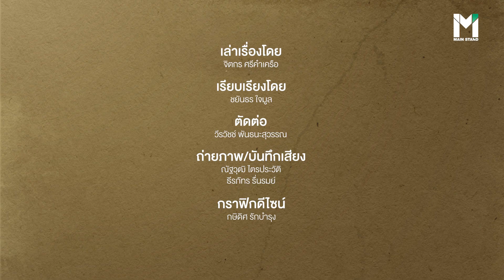FOOTBALL : ทีมรวมดาราโลกในวินนิ่ง 3 ตอนนี้เป็นอย่างไร | Footballista EP.368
Mainstand : สำหรับ Wining Eleven 3 หรือ วินนิ่ง 3 สูตรที่ว่านี้จะทำให้คุณได้ทีมรวมดารามา 2 ทีม ทีมแรก สีน้ำเงิน คือรวมดาราจากทวีปยุโรป และทีมที่ 2 สีเหลือง คือรวมดาราจากทั้งโลก ที่ไม่ว่าคอวินนิ่งคนไหนก็ต้องคิดถึง

เราจะพาทุกท่านย้อนกลับไปวันวาน เรื่องราวของทีมฝั่งสีเหลืองหรือรวมดาราโลก ทีมที่มีนักเตะสปีด 9 ในทีม 2 คน และมีนักเตะที่ยิง 9 ถึง 3 คนในทีมเดียว ... มีใครกันบ้าง พวกเขาเหล่านั้นทำอะไรอยู่ในปัจจุบัน ติดตามได้ที่นี่

อ่านบทความเรื่องนี้ได้ที่